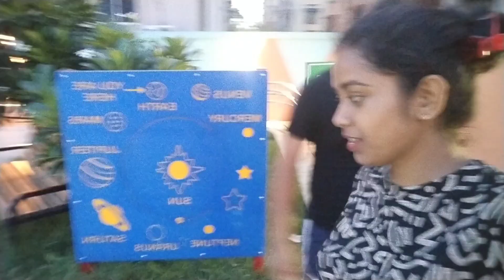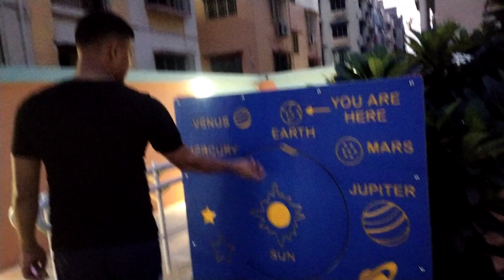Newtown আনন্দ মেলা পার্ক টা আপনাদের ঘুরে দেখলাম।।